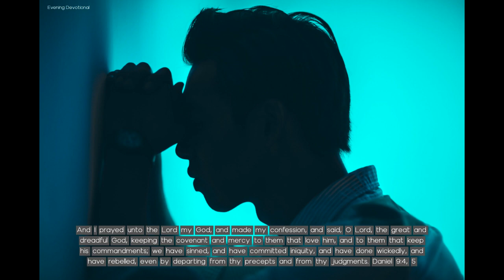Humility - Today's Evening Devotional 03-29-22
Daily Devotion

Humility

And I prayed unto the Lord my God, and made my confession, and said, O Lord, the great and dreadful God, keeping the covenant and mercy to them that love him, and to them that keep his commandments; we have sinned, and have committed iniquity, and have done wickedly, and have rebelled, even by departing from thy precepts and from thy judgments. Daniel 9:4, 5

Spurious sanctification carries with it a boastful, self-righteous spirit which is foreign to the religion of the Bible. Meekness and humility are the fruits of the Spirit. The prophet Daniel was an example of true sanctification. His long life was filled up with noble service for his Master. He was a man “greatly beloved” (Daniel 10:11) of heaven, and was granted such honors as have rarely been vouchsafed to mortals. Yet his purity of character and unwavering fidelity were equaled only by his humility and contrition.

Instead of claiming to be pure and holy, this honored prophet identified himself with the really sinful of Israel, as he pleaded before God in behalf of his people: “We do not present our supplications before thee for our righteousness, but for thy great mercies” (Daniel 9:18). “We have sinned, we have done wickedly” (verse 15). And “for our sins, and for the iniquities of our fathers, Jerusalem and thy people are become a reproach” (verse 16).

He declares, “I was speaking, and praying, and confessing my sin and the sin of my people” (verse 20). And when at a later time the Son of God appeared in answer to his prayers to give him instruction, he declares, “My comeliness was turned in me into corruption, and I retained no strength” (Daniel 10:8).

Those who are truly seeking to perfect Christian character will never indulge the thought that they are sinless. The more their minds dwell upon the character of Christ, and the nearer they approach to His divine image, the more clearly will they discern Its spotless perfection, and the more deeply will they feel their own weakness and defects. Those who claim to be without sin give evidence that they are far from holy. It is because they have no true knowledge of Christ that they can look upon themselves as reflecting His image. The greater the distance between them and their Saviour, the more righteous they appear in their own eyes.